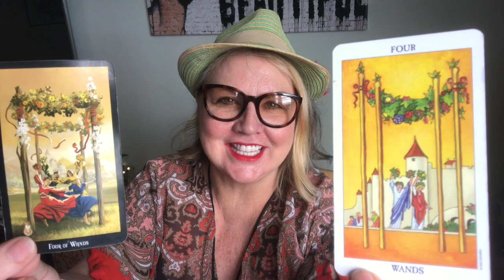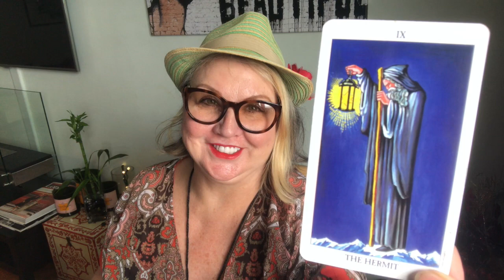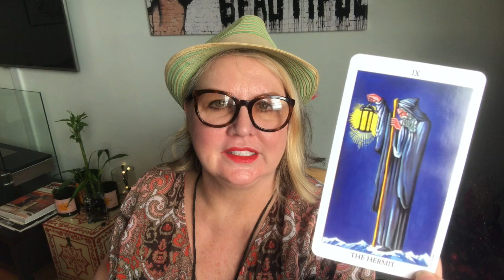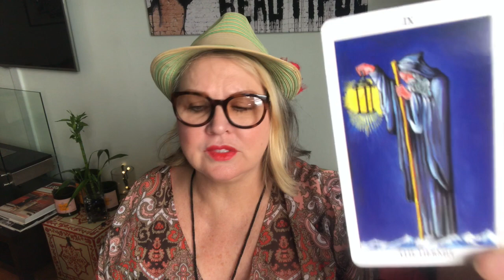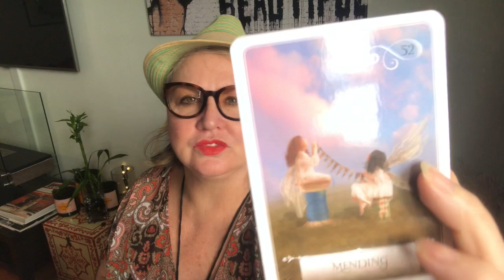♍️VIRGO❤️Aug 27-Sept 2❣️Let go and Celebrate🎉